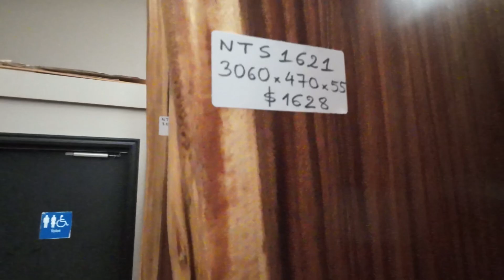NTS 1621 - Bench